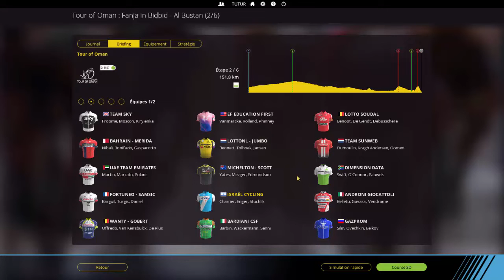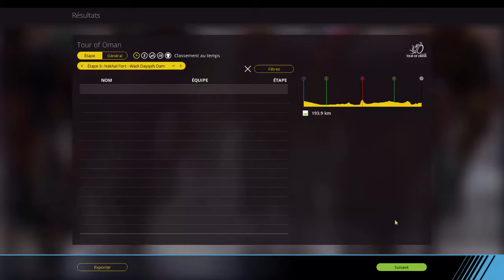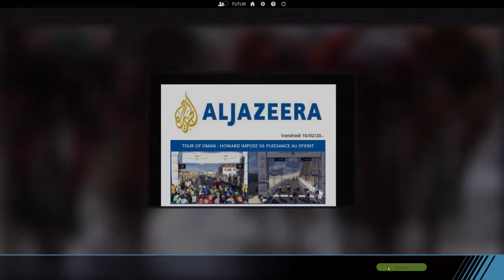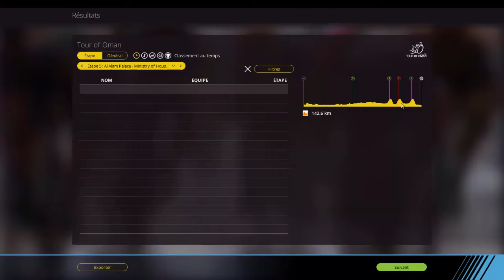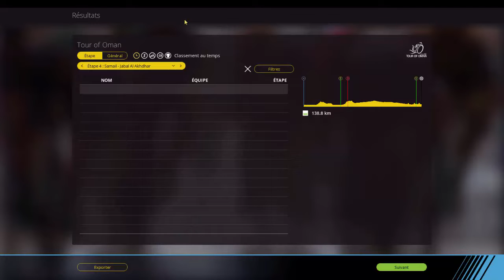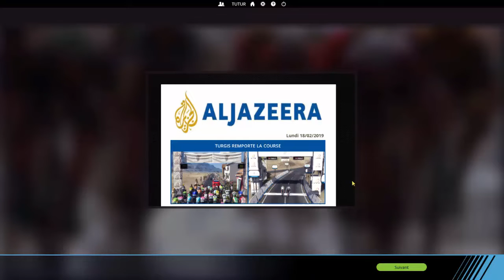PCM 2018 | Carrière Israel Cycling Academy | #14 : RETOUR VICTORIEUX ?!